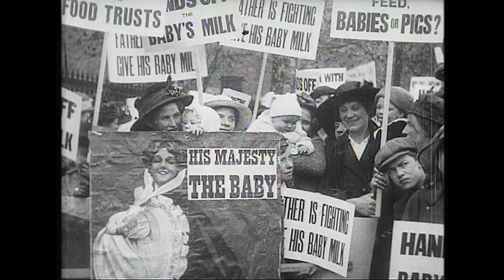NEW TRAILER - Britain on Film: Protest!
At a time of intense public activism both in the UK and across the globe, explore the varied and fascinating history of public protest in the UK with our new archive film programme: Britain on Film: Protest!

From a 1910 suffragette demonstration to striking coal miners in the Rhondda Valley, from female CND protesters spanning the Tamar Bridge to the defeat of fascists at London’s Cable Street, this absorbing, illuminating collection examines the nature of protests large and small and for causes regional and national, by participants fighting for suffrage and democracy, against exploitation and inequality, for fair wages and worker’s rights, for public safety, freedom and community and in the face of war and oppression.

Sourced from the national and regional archives and newly digitised, Britain on Film: Protest! tells a story not just about specific protests and their causes but about a tumultuous social, political and economic century and the constant, dynamic presence of public dissent and its effects as a weapon of change – at a time when raising our voices feels more essential than ever.